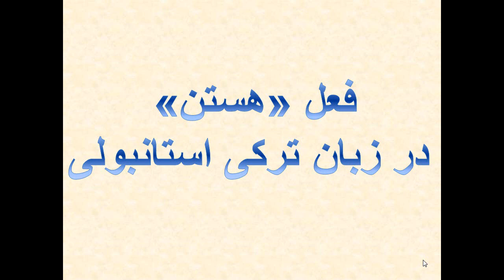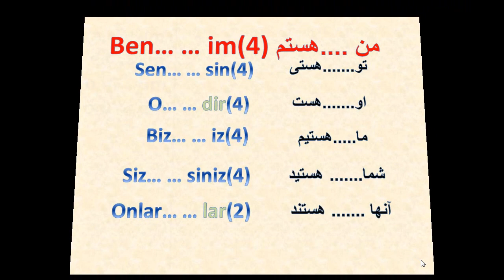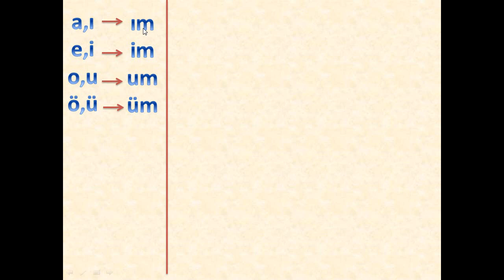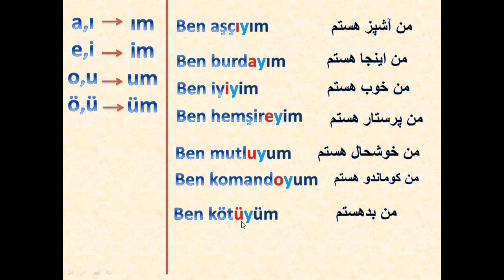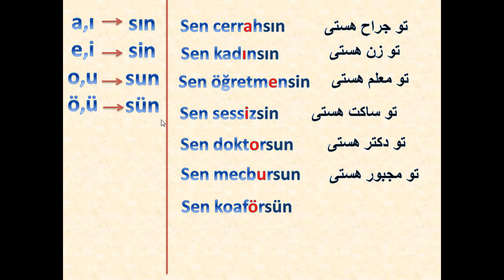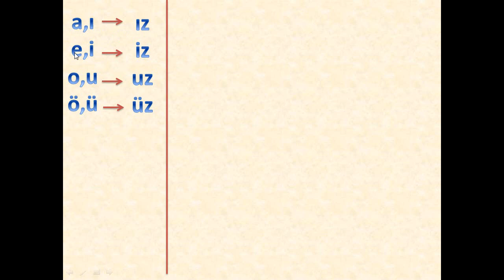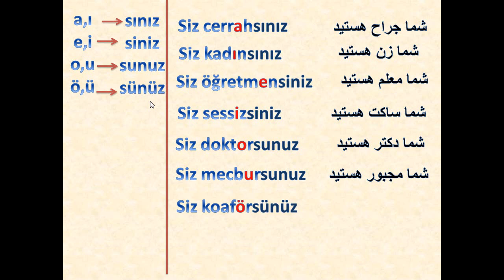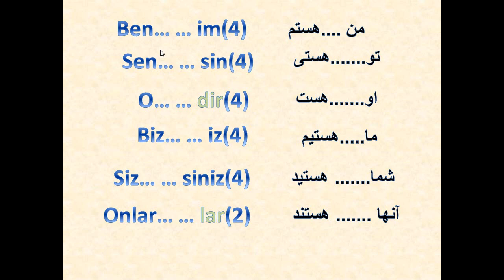6 آموزش ترکی استانبولی با شبنم- فعل هستن- درس ششم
فعل هستم، هستی، هست، هستیم، هستید، هستند را در این ویدئو خواهید داشت. و  صرف فعل هستن را در اینجا یاد میگیرید. و شکل منفی این شکل فعل دیگری است که در لینک زیر می بینید:
6 آموزش ترکی استانبولی با شبنم- فعل هستن- درس ششم